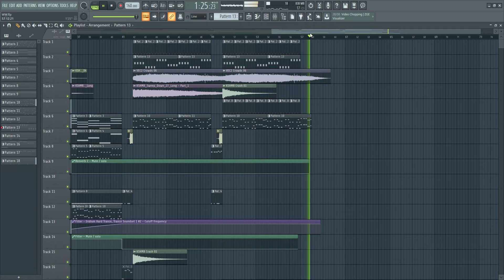W&W & AXMO feat. SONJA - Rave Love (Yahav Arbiv Remake) FL STUDIO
W&W created such a banger that I needed to remake this.
 It's just a short remake that I made for fun